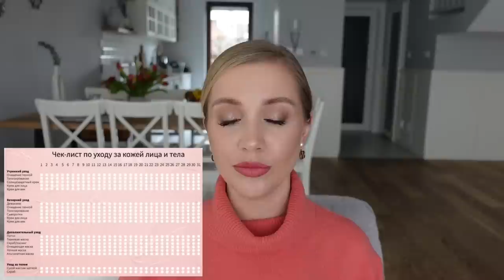ПРИВЫЧКИ И ПРАВИЛА СОВРЕМЕННЫХ ДЕВУШЕК И ЖЕНЩИН В 2023 ГОДУ. КАК СТАТЬ КРАСИВОЙ В 2023?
БАЛЬЗАМ ДЛЯ ГУБ С СПФ Blistex, Five Star Lip Protection, SPF 30

КРЕМ С ВИТАМИНОМ С Andalou Naturals, Renewal Cream, Probiotic + C, Brightening

Bозможна доставка в Украину!

Средство от прыщей

OSIA